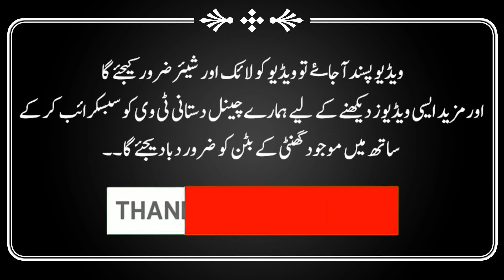Life Changing Words In Urdu | Mian Biwi Aur Khushgawar zindagi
Islamic stories
Islamic bayan
Prophet stories
Islami waqiat